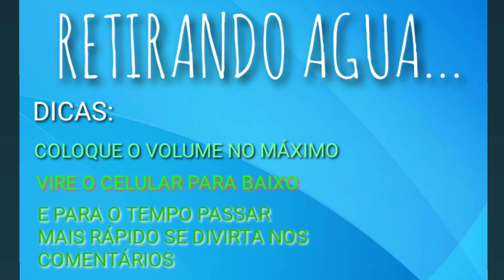Remova água do celular com o melhor som! Em 2 minutos!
Galera espero que ajude vocês!!
Com foco e determinação vamos crescer nossa comunidade!!
Em breve novidades!!
Montagens de pc gamer e setup ideal para jogar sem travar com pcs fracos!!